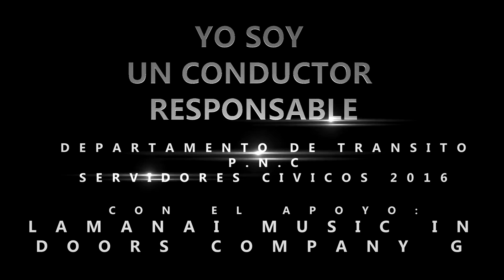JOSE CATALAN NO UTILIZAR EL TELEFONO AL MANEJAR SEGUIRIDAD VIAL 2016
Spot sobre No Usar Teléfono al manejar
Muévete Por la seguridad Vial 2016
Lamanai Music Inc & Doors Company Gt
Departamento de transito PNC
Guatemala